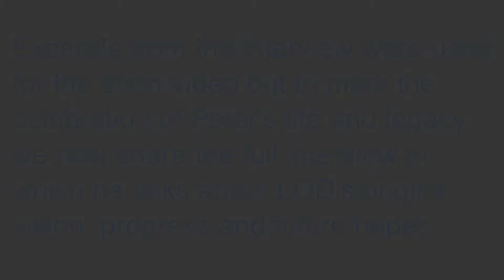Peter's Legacy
Peter's Legacy in his own words
In 2015 we interviewed Peter as part of our 25th Anniversary celebrations.  To mark his celebration of life and legacy we share the full interview with Peter.  Peter talks about the origins and vision of Living Options Devon, its progress, and his future hopes for the charity he founded.

"Barriers to independent living still exist, people's horizons are limited still, and expectations are still relatively low and levels of understanding amongst the wider community are limited as to what disabled people have the capability of achieving.  If we could improve that further, I think it would be a major achievement and we'd be making a major breakthrough" Peter Swain OBE speaking in 2015.